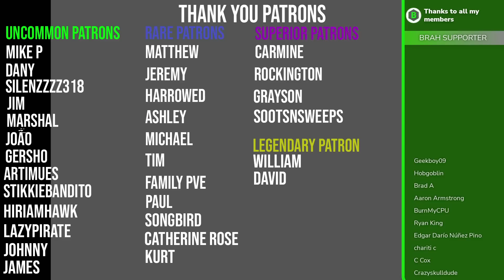Why Open World Games Aren't Fun Anymore | Game Opinions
Why am I not having fun in Open World Games anymore?  Is it because most of the open-world games I play are single-player, or is it something else? In this video today I discuss why open-world games aren't holding my attention anymore.